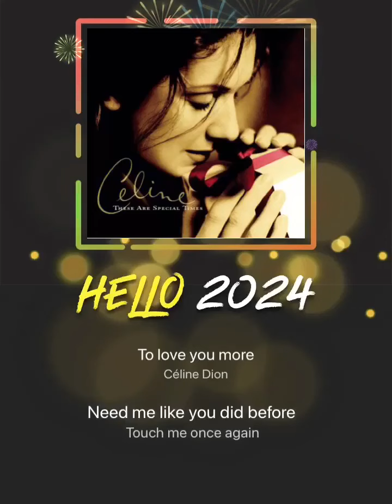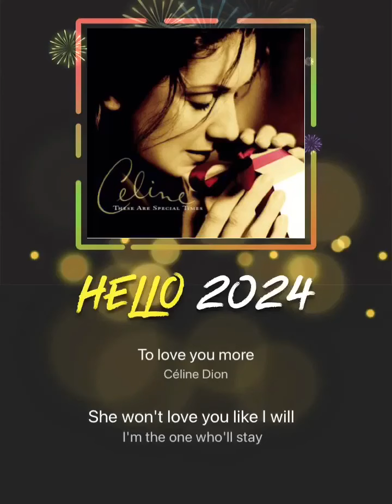# Copyright - To Love ❤️ You More ( Celine Dion )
Celine Dion was my favorite singers.Many people love her songs.Don’t forget to subscribes,like,follow and share.GOD blessed you all.